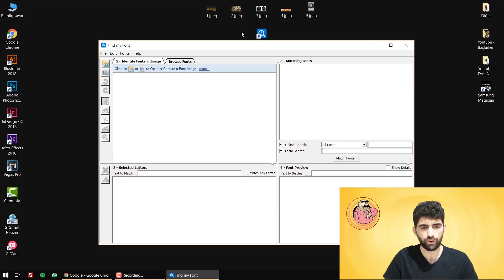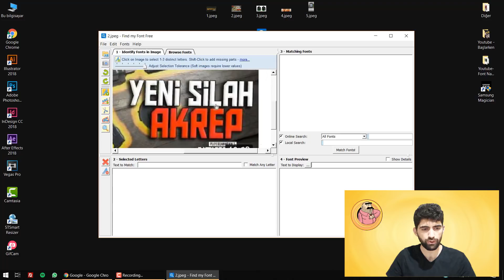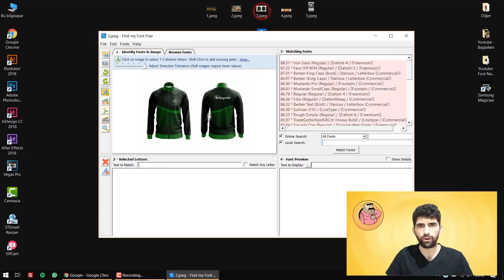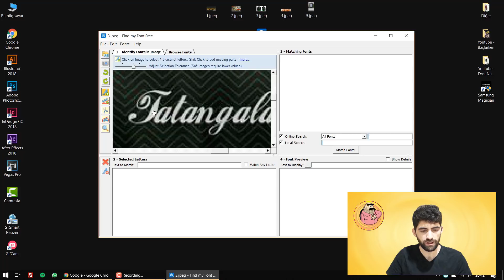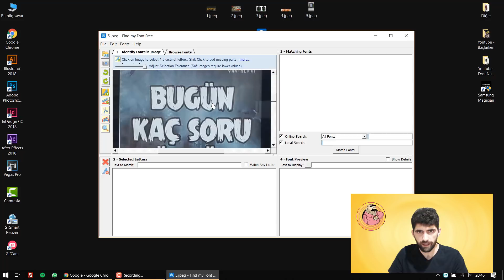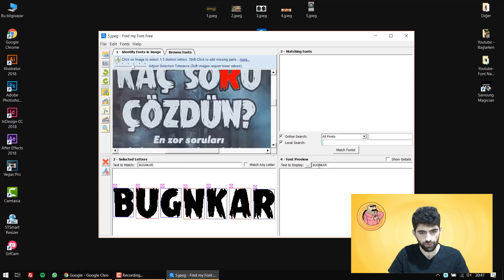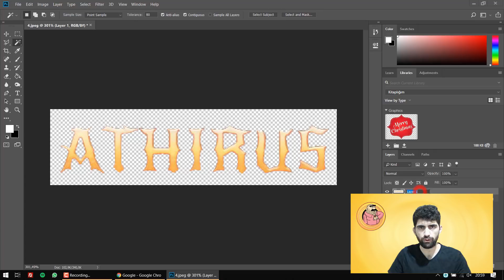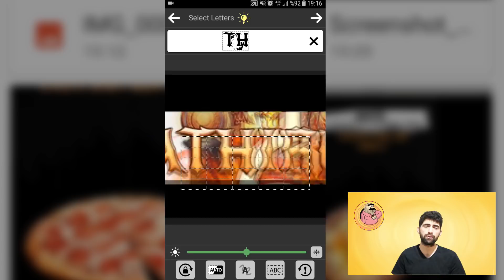Font nasıl bulunur? Aradığınız bütün yazı karakterlerini bulun!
Merhaba arkadaşlar, bu eğitimimizde size bir program aracılığıyla veya photoshop programıyla nasıl aradığınız bütün fontları basit ve çok hızlı olarak bulabileceğinizi anlattım.